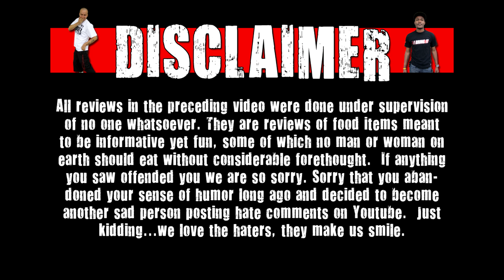Korean Kimchi BBQ Flavored Pork Rinds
Today on WE Shorts Nando, Cue The Critic & Lindsay review Korean Kimchi BBQ Flavored Pork Rinds!